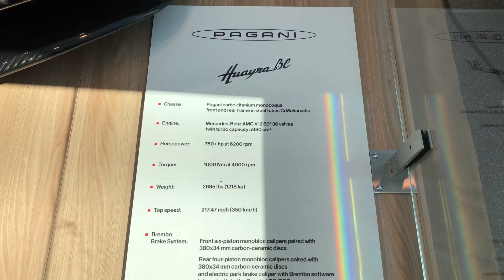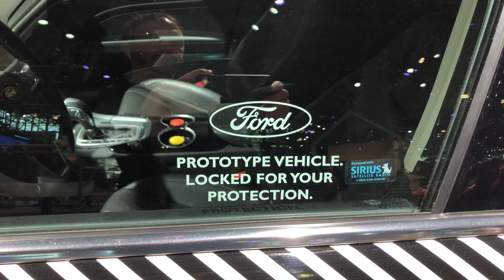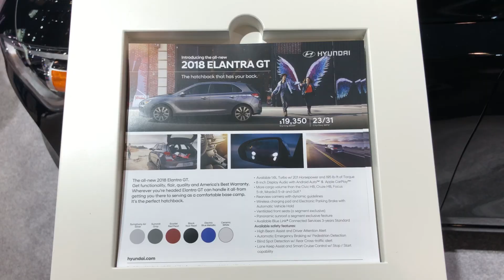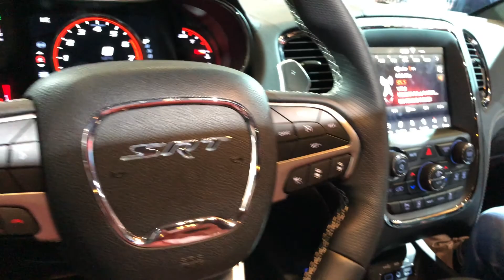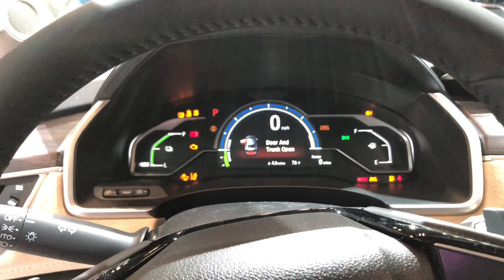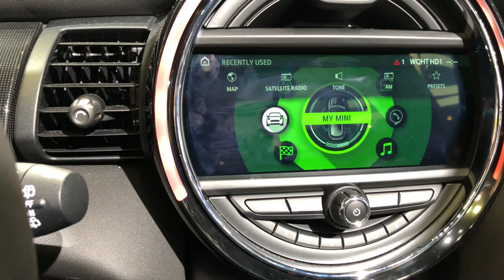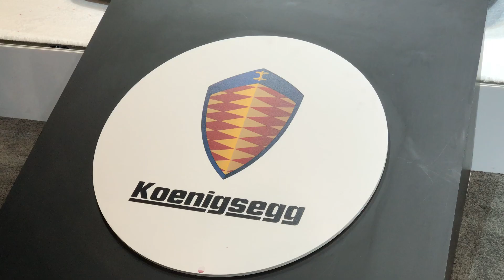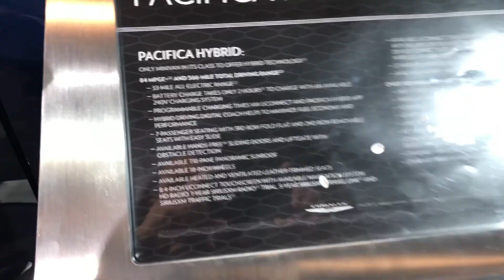NYC Auto show 2018